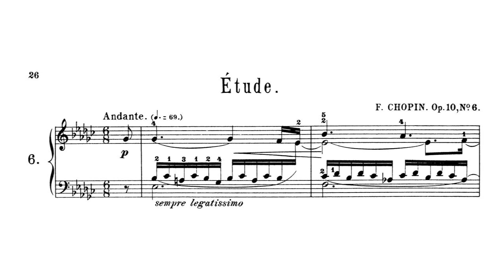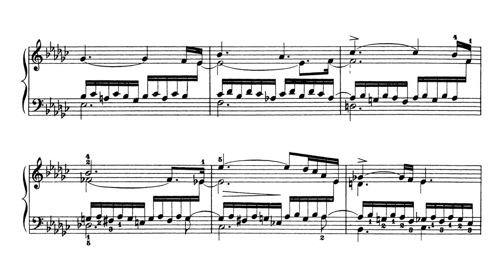F. Chopin - Etude in E-flat minor. Op. 10 No. 6 (MIDI)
Instrument : Ivory American Concert D